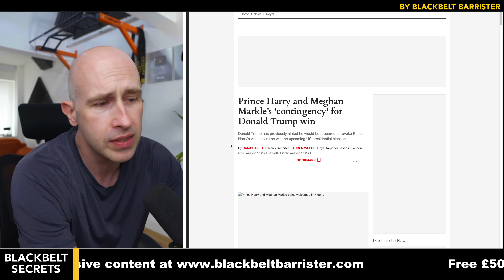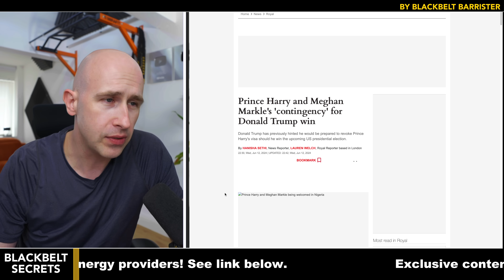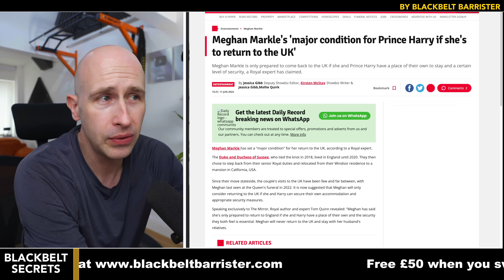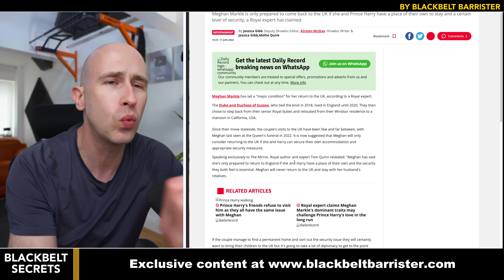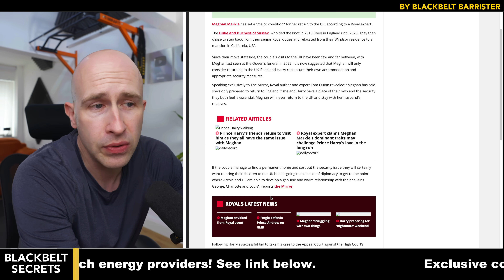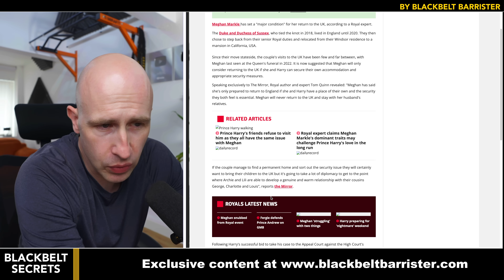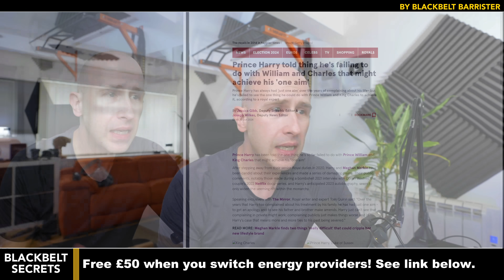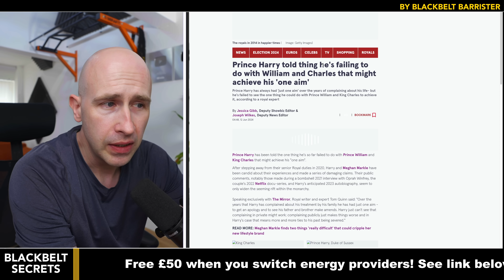Could Prince Harry be BACK to UK?!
Harry’s Appeal:

Prince Harry Court of Appeal   A win as big as they say?